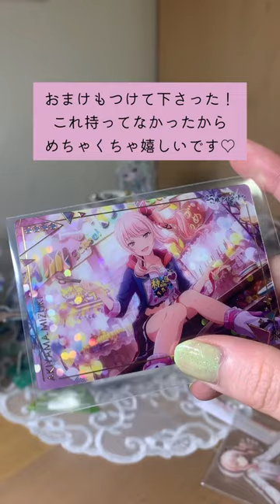またまたメルカリってしまいました…